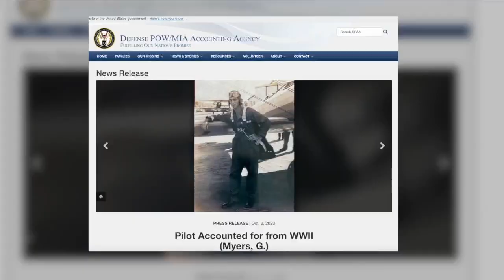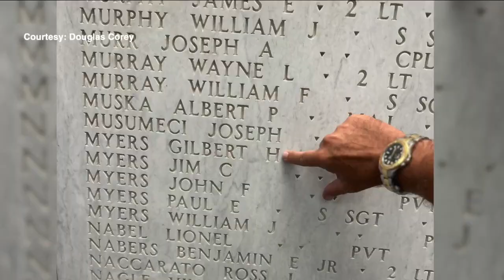Remains of WW2 soldier laid to rest in St Petersburg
Nearly 80 years after beign declared missing action, the remains of Gilbert Myers were laid to rest in St. Petersburg.  Myers went missing in World War II and his remains weren't identified until decades later.